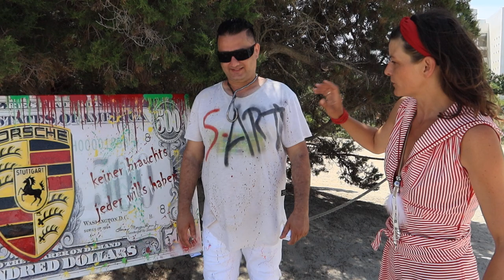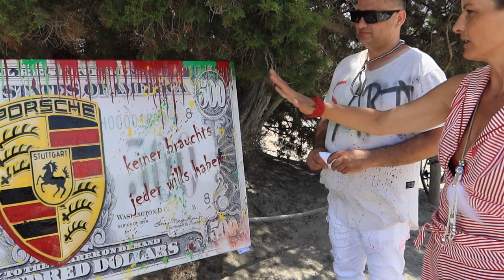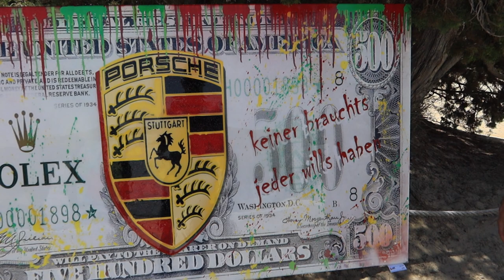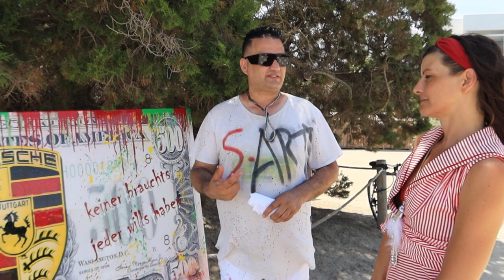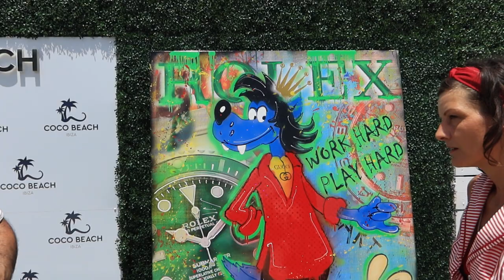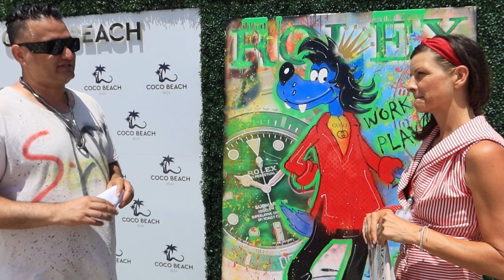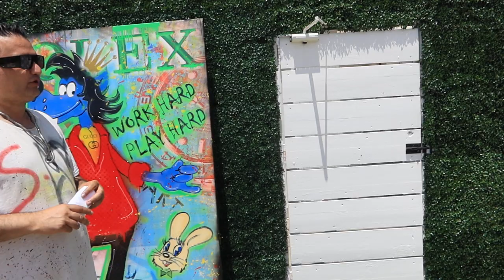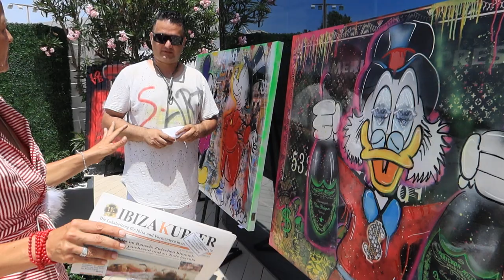Ibiza ungeschnitten: Führung durch Sharyars wasserfeste Farbwelten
Mitte Juni 2021 - Sharyar Azhdari ist zum ersten Mal, aber nicht zum letzten Mal auf Ibiza: Spontan weitet er seinen Inselaufenthalt aus, um hier einige Bilder auszustellen - erst im "Coco Beach" in Playa d'en Bossa, dann im "Marc's". Sie zeigen Symbole, Helden, Marken und Elemente, die ihn seit seiner Jugend begleiten und die einen bestimmten "Lifestyle" ausdrücken. Jedes Bild ist ein "Eyecatcher", mit einem speziellen Harz veredelt, das sie wind- und wetterfest macht, aber auch mehr Tiefe verleiht. Die Veredelung filtert 97% des UV-Lichts, so dass sie auch "nach Jahren noch die gleiche Farbkraft haben wie am ersten Tag". Gebürtig aus dem Iran (seine Eltern flohen vor über 30 Jahren vor dem Mullah-Regime) hat der studierte Architekt seine Leidenschaft der Kunst gewidmet und führt in Essen und Mülheim zwei Galerien unter dem Namen "S-Art". oder auf Instagram

Moderation: Friederike Diestel
Kamera: Speziellen Dank an Sascha!

Ihnen gefallen unsere Beiträge und Videos und Sie möchten uns unterstützen? Wir freuen uns über jede kleine Aufmerksamkeit! Hier geht es zur “Redaktions-Kaffeekasse”:

Keine IBIZA KURIER-Ausgabe mehr verpassen! Bestellen Sie das (jederzeit fristlos kündbare) ePaper-Jahres-Abo des IBIZA KURIER! Einfacher war es noch nie, sich ein echtes Stückchen Ibiza zu gönnen! Hier geht’s zum ePaper-Jahres-Abo für 23,-/Jahr:

Sie möchten erfahren, was aktuell gerade auf Ibiza los ist? Zur jeweils neuen Ausgabe des IBIZA KURIER (sowie allen Archiv-Ausgaben) geht es hier:

Aktuelle Nachrichten, Tipps, Informationen und schöne Bilder von den Inseln Ibiza und Formentera gefällig? Schauen Sie mal auf unserer Webseite vorbei!

Ibiza riechen, Ibiza schmecken und Ibiza hören – all dies können Sie dank der kleinen, aber feinen Auswahl an Produkten in unserem IBIZA KURIER-Online-Shop genießen!

Die Sehnsucht nach Ibiza plagt Sie? In diesem neuen Ibiza-Online-Shop gibt es Artikel für den Urlaub, Reise, für den Strand und für ausgelassene Partynächte:

Kleine lustige Schmankerl und Ibiza-Schnappschüsse veröffentlichen wir auf unserer Facebook-Seite! Falls Sie uns dort noch nicht folgen, hier der Link:

Wenn Sie sie sich ernsthaft für Ibiza interessieren, melden Sie sich bitte zu unserem Newsletter an, damit wir in Kontakt bleiben können! Einfach hier in dem Kasten rechts Ihre Email-Empfängeradresse einfügen: